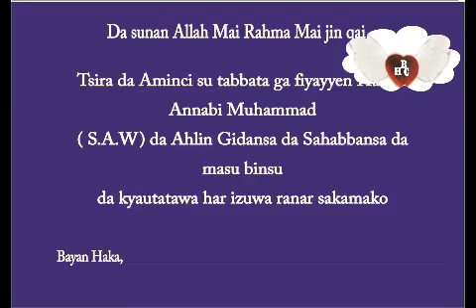Abin da mace mai ciki ( Juna Biyu) zata samu daga rake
benefits of sugar cane to pregnant woman